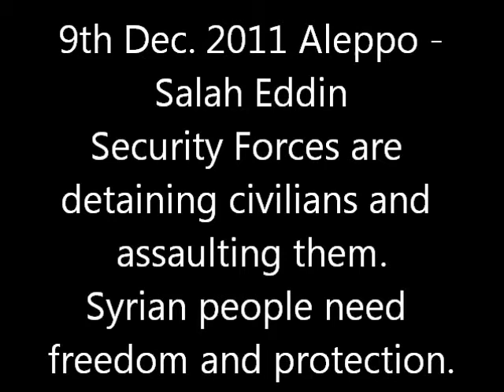9th Dec 2011 Aleppo Salah Eddin